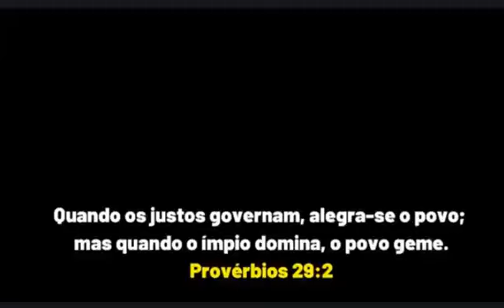VALE A PENA RIR DE NOVO TEBET COMPARA LULA A PELÉ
HUMOR POLÍTICO - SÁTIRA - PARÓDIA
BOLSONARO TEM RAZÃO